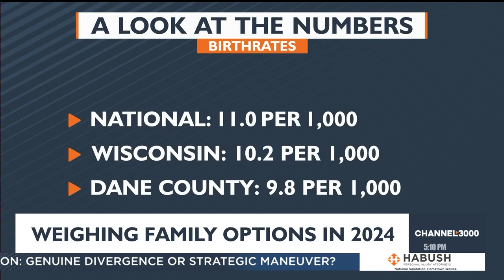Options to start in a family 2024